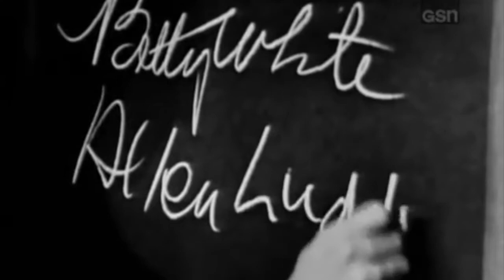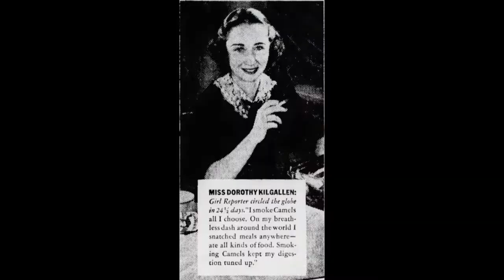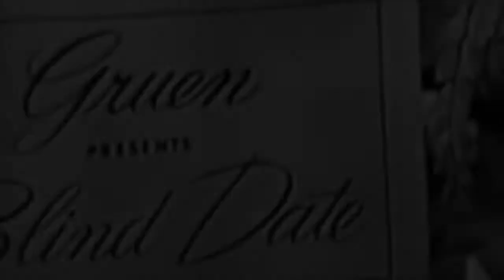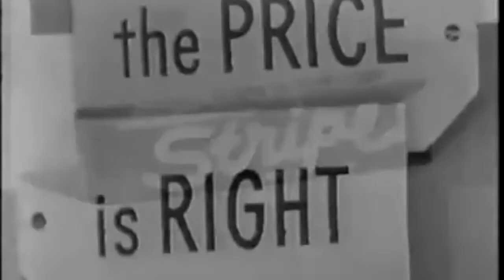Top 5 Women in Classic Game Shows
This week I profile some of my favorites of the women working in game shows in the early years of television.